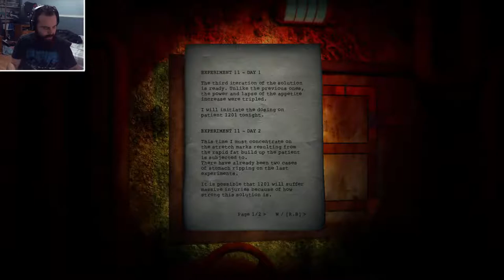Doorways 2 The Underworld : partie 3 / Énorme monstre dans les tunnels !